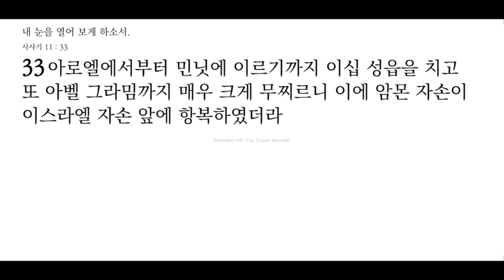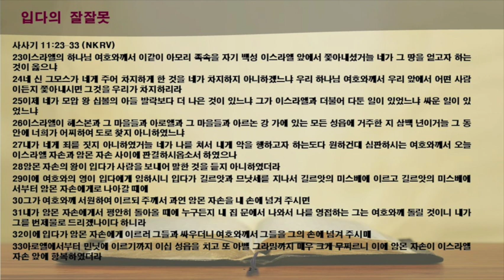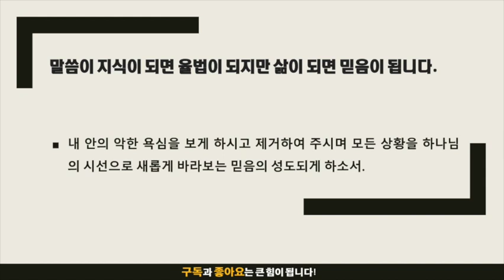묵상노트 ㅣ 내 눈을 열어 보게 하소서 (사사기 11:23-33)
사사기 11:23–33 (NKRV)
23이스라엘의 하나님 여호와께서 이같이 아모리 족속을 자기 백성 이스라엘 앞에서 쫓아내셨거늘 네가 그 땅을 얻고자 하는 것이 옳으냐
24네 신 그모스가 네게 주어 차지하게 한 것을 네가 차지하지 아니하겠느냐 우리 하나님 여호와께서 우리 앞에서 어떤 사람이든지 쫓아내시면 그것을 우리가 차지하리라
25이제 네가 모압 왕 십볼의 아들 발락보다 더 나은 것이 있느냐 그가 이스라엘과 더불어 다툰 일이 있었느냐 싸운 일이 있었느냐
26이스라엘이 헤스본과 그 마을들과 아로엘과 그 마을들과 아르논 강 가에 있는 모든 성읍에 거주한 지 삼백 년이거늘 그 동안에 너희가 어찌하여 도로 찾지 아니하였느냐
27내가 네게 죄를 짓지 아니하였거늘 네가 나를 쳐서 내게 악을 행하고자 하는도다 원하건대 심판하시는 여호와께서 오늘 이스라엘 자손과 암몬 자손 사이에 판결하시옵소서 하였으나
28암몬 자손의 왕이 입다가 사람을 보내어 말한 것을 듣지 아니하였더라
29이에 여호와의 영이 입다에게 임하시니 입다가 길르앗과 므낫세를 지나서 길르앗의 미스베에 이르고 길르앗의 미스베에서부터 암몬 자손에게로 나아갈 때에
30그가 여호와께 서원하여 이르되 주께서 과연 암몬 자손을 내 손에 넘겨 주시면
31내가 암몬 자손에게서 평안히 돌아올 때에 누구든지 내 집 문에서 나와서 나를 영접하는 그는 여호와께 돌릴 것이니 내가 그를 번제물로 드리겠나이다 하니라
32이에 입다가 암몬 자손에게 이르러 그들과 싸우더니 여호와께서 그들을 그의 손에 넘겨 주시매
33아로엘에서부터 민닛에 이르기까지 이십 성읍을 치고 또 아벨 그라밈까지 매우 크게 무찌르니 이에 암몬 자손이 이스라엘 자손 앞에 항복하였더라

음원출처 : 크리스찬 BGM